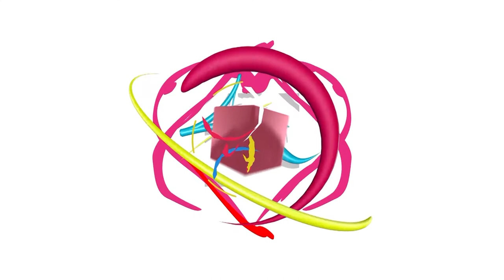MEDEEA MILITARU - Care sunt riscurile la care ne expunem dacă nu folosim echipamente de protecție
Reporterul ne explică în ce mod trebuie să ne protejăm atunci când folosim trotineta și care sunt riscurile la care ne expunem dacă nu folosim echipamente de protecție.

Materialul face parte din proiectul de reporterie din cadrul Școlii TV pentru copii Dicție.ro.

Imagine: Victor Dumitrel

Proiect reporteri Școala TV pentru copii Dicție.ro